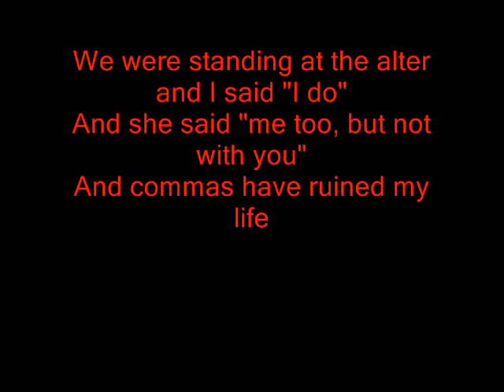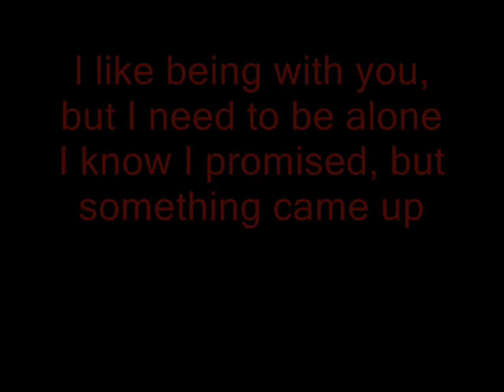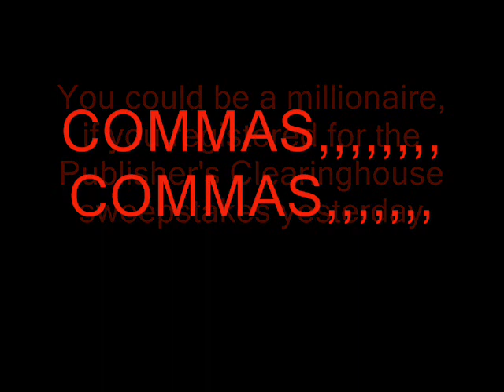Commas Have Ruined My Life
From the 2000 CD Release "Rhoades All Over The Map" by Darryl Rhoades
I dream of a world without commas.